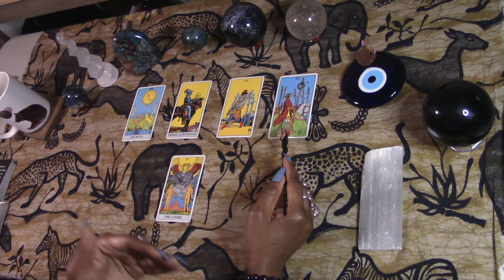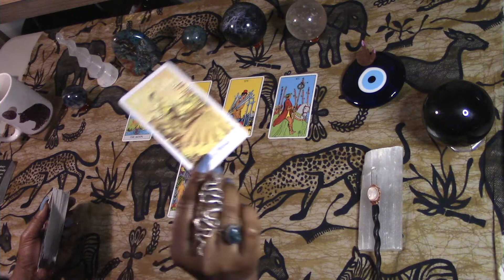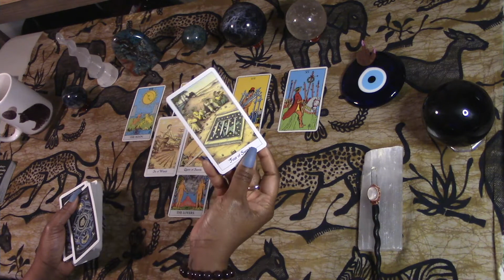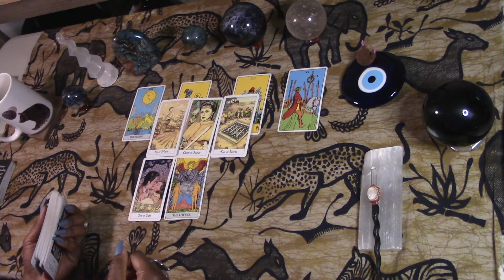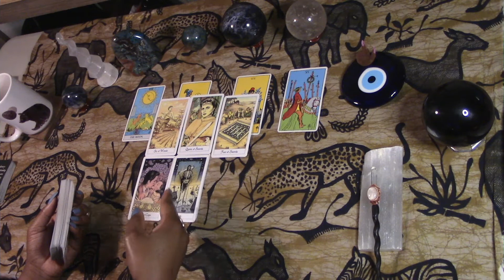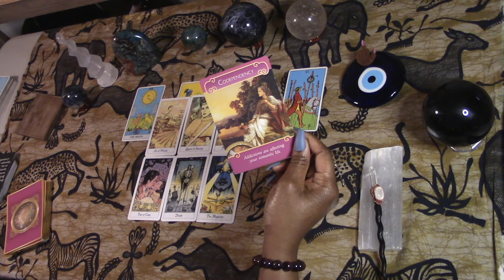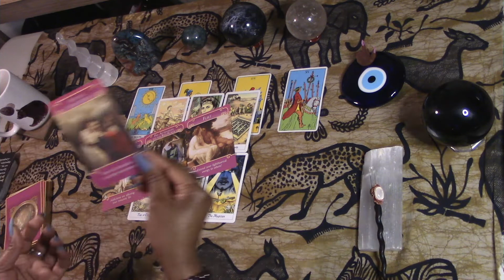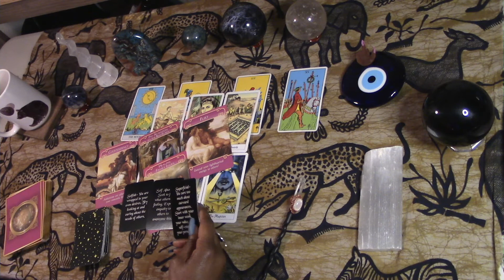SCORPIO,THE OBSERVER AND WATCHING EVERY MOVE! - FEBRUARY 2022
Tarot Reading for Scorpio!   Monthly Reading